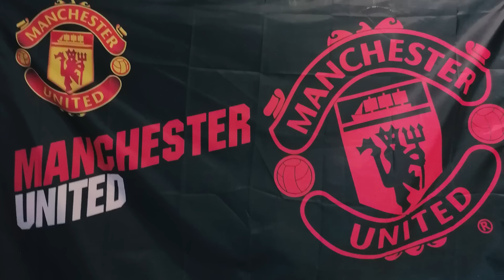[5 นาทีปีศาจแดง 05-10-22] - ข่าวแมนยู - การ์นาโช่สายฟ้าแลบ โกงความตาย! 🔥💨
✈ สนใจไปทัวร์ดูแมนยู พบ แมนฯซิตี้ ต้นปีหน้า กับดูบอลกับแนท และ พีชชี่ แอดไลน์ @talktonat หรือคลิกที่ลิงค์นี้

🟣🔵 [AD] ซูซูกิจัดหนักส่งท้ายปี กับแคมเปญพิเศษ “SUZUKI SUPER FLASH DEAL” ดีลสุดคุ้ม มอบให้คุณถึง 3 ต่อ

กับต่อที่ 1 ออกรถวันนี้ผ่อนอีกทีปีหน้า

ต่อที่ 2 รับดอกเบี้ยสุดพิเศษ

และต่อที่ 3 รับบัตรเติมน้ำมันมูลค่าสูงสุดถึง 10,000 บาท

ตั้งแต่ 1 ตุลาคม – 31 ธันวาคม 2565 สนใจสอบถามรายละเอียดเพิ่มเติมได้ที่
หรือที่ปรึกษาการขายที่โชว์รูมรถยนต์ซูซูกิทั่วประเทศ

🍫 [AD] Grainey Granola Bar Plus 2 รสใหม่สุดโดน
Cookie & Cream และ Chocolate Chip อร่อย แคลอรี่น้อย เพิ่มโปรตีน

พิเศษ! พร้อมของพรีเมียม คอลเลคชั่นใหม่ล่าสุด ทั้งหมอนรองคอ , กล้อง , แก้วน้ำ และกระบอกน้ำ
เพียงซื้อสินค้า Grainey ครบ 300 บาท สามารถรวมใบเสร็จ 7-11 All Online หรือ 7 Delivery มาแลกได้ที่เพจ Grainey ได้เลย

Grainey วางจำหน่ายแล้วที่ เซเว่น อีเลฟเว่น ทุกสาขาทั่วประเทศ

[AD] ✨คลาสใหม่ฉายแสง Spotlight
นักเตะที่ฟอร์มดี จนถูกจับตามองในฤดูกาลนี้👀
💥และนักเตะที่ย้ายทีม จนกลายเป็นที่ฮือฮา

สัมผัสประสบการณ์ใหม่แบบนี้ได้เฉพาะที่ FIFA Online 4 เท่านั้น!
มันส์ได้ทั้ง PC และ Mobile โหลดเลย!!